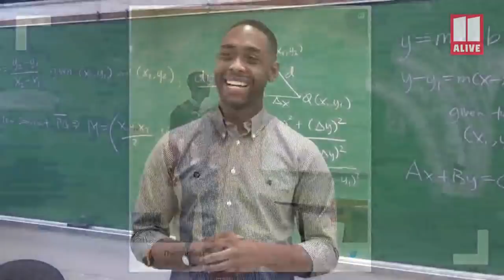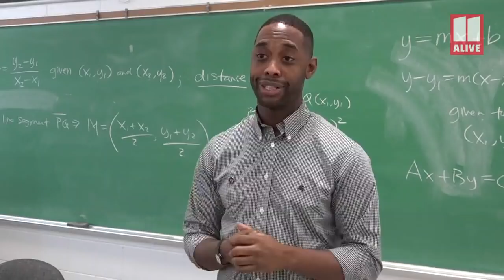Picture of teacher holding infant for his student during class goes viral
Morehouse College professor tells a young dad that he can bring in his 5-month old daughter if he needs to. Not only did he allow it, but he went a step further and held the infant so her dad could take notes during class.